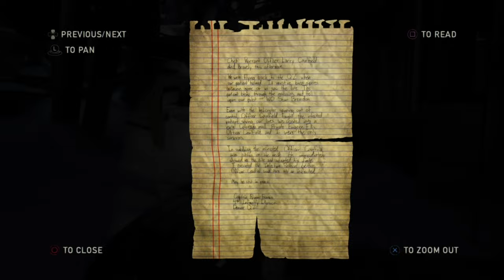The Last of Us: Left Behind (PS4 Slim) #1 - Ellie & Riley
Difficulty: Easy

The gameplay was recorded using PS4's built-in Video Clip recorder. The game was recorded at 720p30fps, but I exported the video at 1440p60fps using Shotcut on my PC.